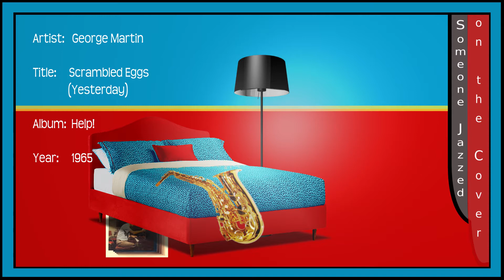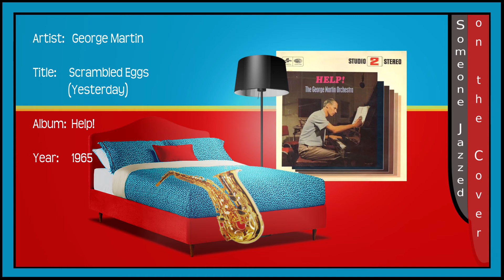George Martin Scrambled Eggs Yesterday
Someone Jazzed on the Cover

 Title:  Scrambled Eggs (Yesterday)
 Artist: The George Martin Orchestra
 Album: Help!
 Original: by Paul McCartney (The Beatles)
 Credited: Lennon-McCartney

This is an open series with videos added to the playlist, sporadically. Growing along side rock pop music in the 60s’ and 70s’ was a softer easy listening cover market. These covers are of easy-listening pop, soft rock, space-age pop, and exotica stylings.

The Beatles own producer George Martin did two albums of his own covering songs from the Beatles. When Paul McCartney first wrote ‘Yesterday’ and had not written the lyrics he had presented by singing scrambled eggs to the melody. Although this Orchestral treatment of Yesterday has no true jazz elements it is included as fitting in with Space-Age Pop.